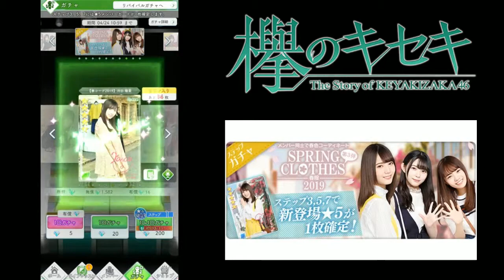[Keyaki No Kiseki] Spring Clothes 2019! ~77 Pulls for Saito Kyoko!!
A new Premuim Gacha is here.
Part 3 features my top 3 Hinata Members: Saito Kyoko, Miyata Manamo, Tomita Suzuka.

Got to pull. I have 77 pulls worth of diamonds... so here we go.

Let those diamonds melt!